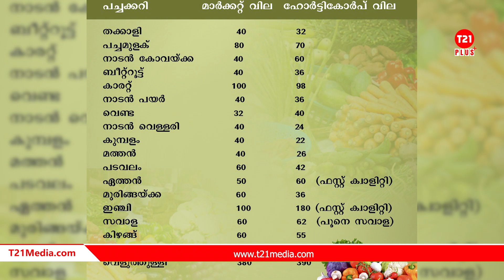ഉത്തരം മുട്ടുമ്പോൾ പച്ചത്തെറി നിലവാരമില്ലായ്മയിൽ സതീശനും ബഷീറും തമ്മിൽ പൊരിഞ്ഞ പോരാട്ടം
ഈ പ്രതിപക്ഷം ആർക്കു വേണ്ടിയാണ്‌ സഭാ സമ്മേളനത്തിൽ പങ്കെടുക്കുന്നുവെന്നതാണ്‌. ജനങ്ങളുടെ ദൈനംദിന പ്രശ്‌നങ്ങൾ ഒന്നും ഉന്നയിക്കാനില്ല. പകരം ഭരണത്തെയും രാഷ്‌ട്രീയത്തെയും മതവും ജാതിയും വിശ്വാസവുമായെല്ലാം കൂട്ടിക്കുഴച്ച്‌ അലമ്പാക്കി രാഷ്‌ട്രീയ മുതലെടുപ്പിനുള്ള പരിപാടികൾ മാത്രം. കേരളം കണ്ട ഏറ്റവും നിലവാരം കുറഞ്ഞ പ്രതിപക്ഷ നേതാവാണ്‌ താൻ തന്നെയാണെന്ന് വി ഡി സതീശൻ സ്വയം അടിവരയിട്ട സമ്മേളനം കൂടിയാണിത്. ഉത്തരം മുട്ടുമ്പോൾ കൊഞ്ഞനം കുത്തുന്ന ബഷീറിനെ പോലുള്ള എംഎൽഎമാരുടെ തെറിവിളിക്കും സഭ സാക്ഷ്യം വഹിച്ചു.